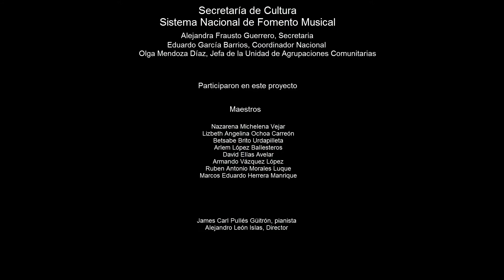"You are the new day" Octeto del Coro Sinfónico del SNFM